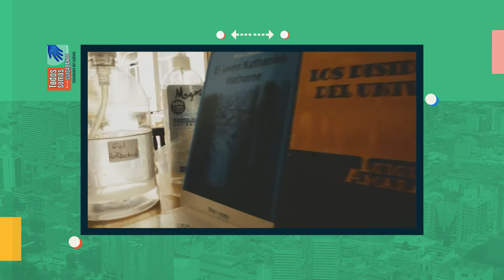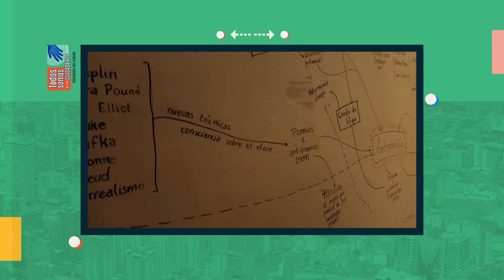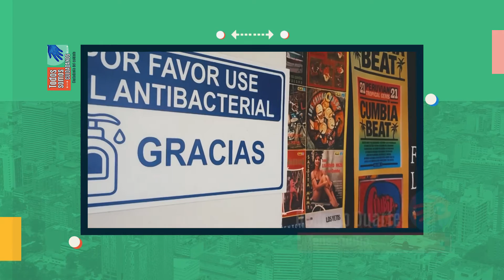Melómanos y lectores | Todos Somos Cuidadanos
En este capítulo de TodosSomosCuidadanos, Luisa se encuentra en su casa y nos comenta los diversos aspectos que se han vivido en el regreso a las actividades diarias, una de ellas es la cultura como eje fundamental de las relaciones humanas y del proceso creativo. Santiago hace un recorrido por el Café Nicanor y la librería Hojas de Parra centro de la cultura al lado de la Universidad Nacional. Por otro lado, Rodrigo recorre la discotienda La Roma Records una de las tiendas emblemáticas de la venta de discos, libros y cultura en Bogotá.